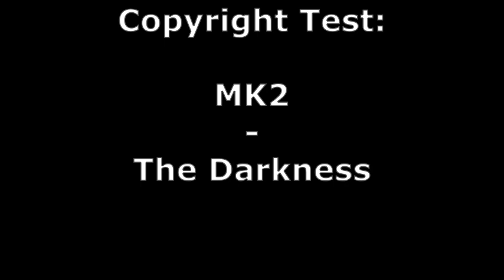MK2 - The Darkness Copyright Test